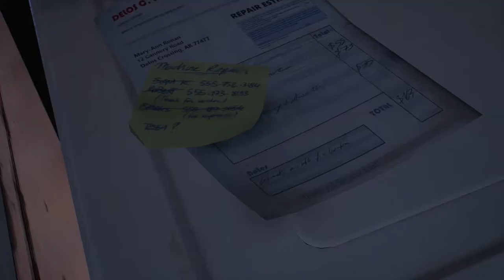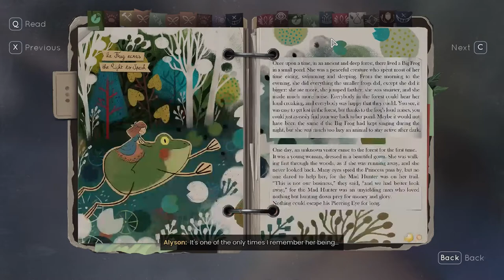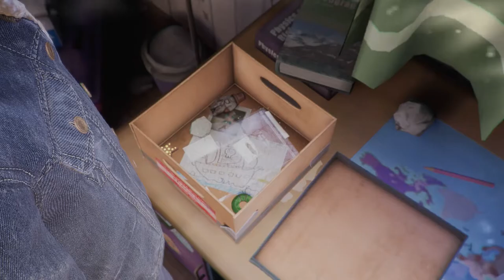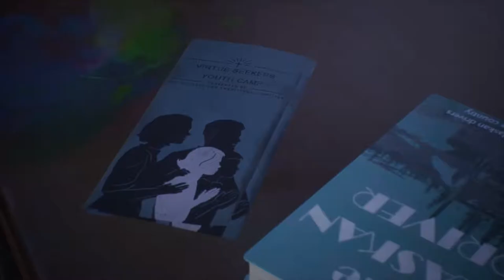Tell Me Why Chapter 1 - Part 2 - Old Memories (No Commentary)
This is part 2 of the series.   It is about reunited twins Tyler and Alyson Ronan use their special bond to unravel the memories of their loving but troubled childhood.  if you enjoy the video please take some time to like, comment, and subscribe.  It would be greatly appreciated.